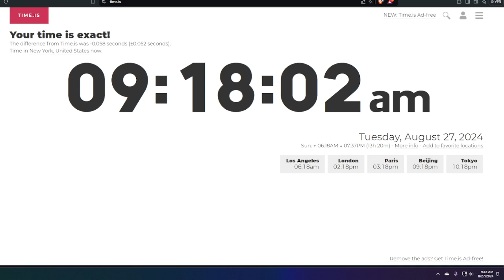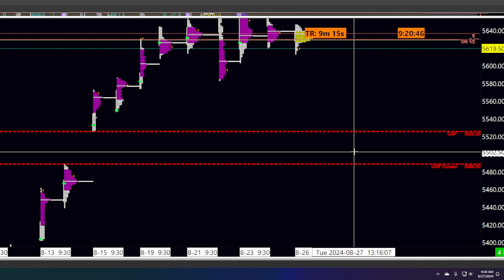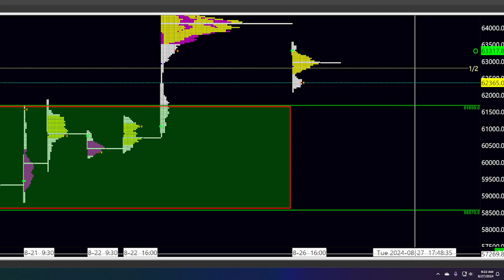August 27th: es_f and bitcoin What are the odds? Trading is a game of odds and not prediction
Waiting for the odds is the hardest part of trading.
It is also month end, watch out of unexpected moves.